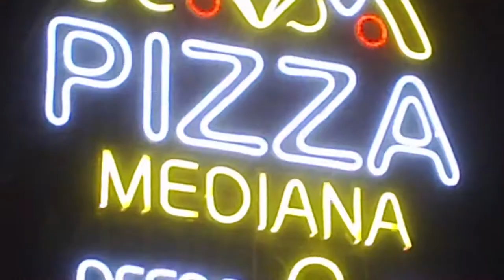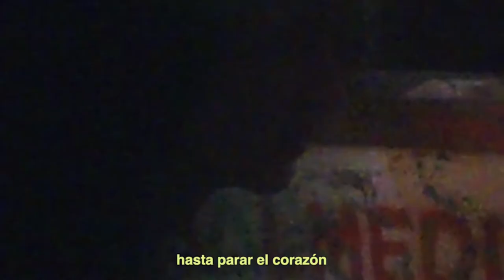3 de diciembre de 2022